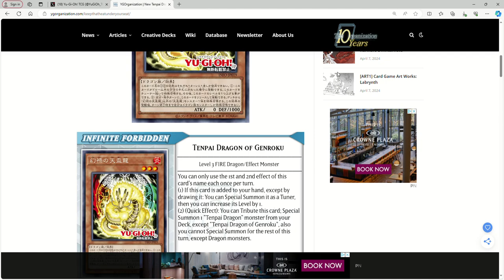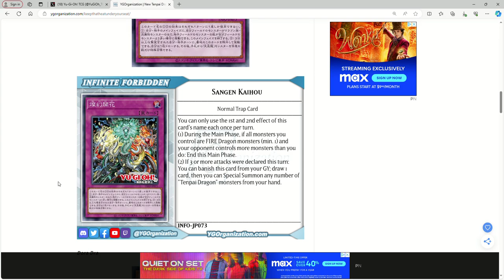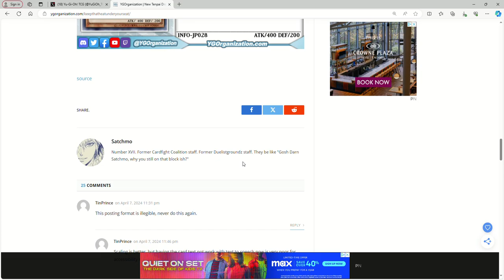TENPAI DRAGON JUST GOT NEW SUPPORT IN INFINITE FORBIDDEN ANDS IT'S BUSTED!!!